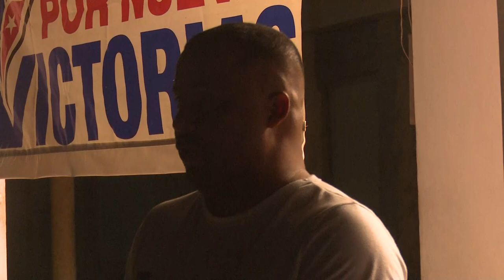Inició Pinar del Río, asambleas de rendición de cuenta del delegado a sus electores.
Con la realización de más de 90 asambleas modelo inició Pinar del Río el proceso de rendición de cuenta del delegado a sus electores que se extenderá hasta noviembre venidero en franco ejercicio del Gobierno en la comunidad.